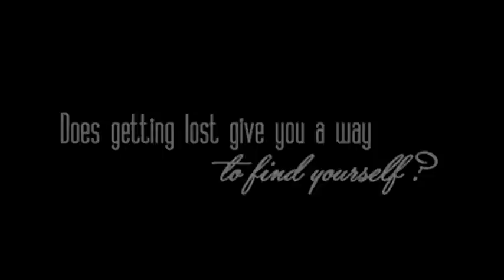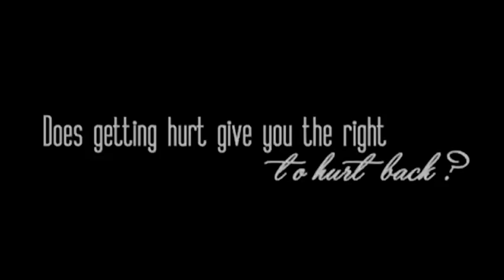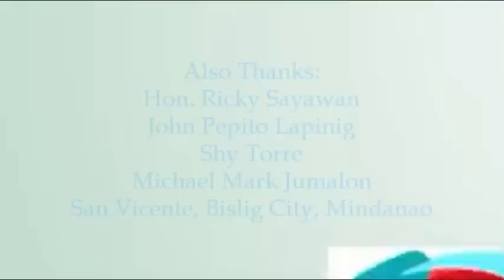THE LOVE AFFAIR Trailer Parody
by Trb Star Bislig City Chapter, Bislig City Surigao del Sur Mindanao